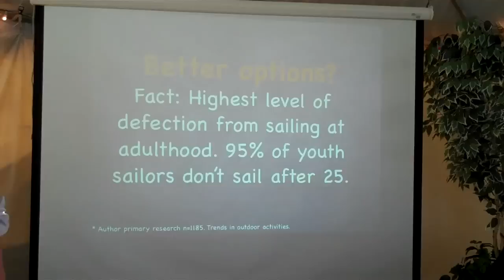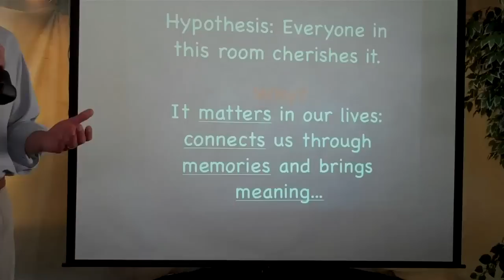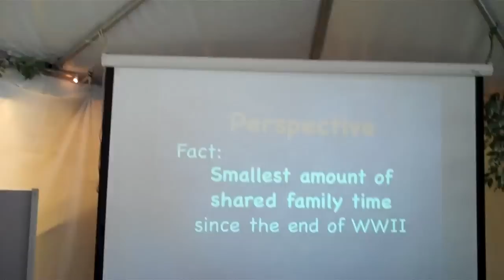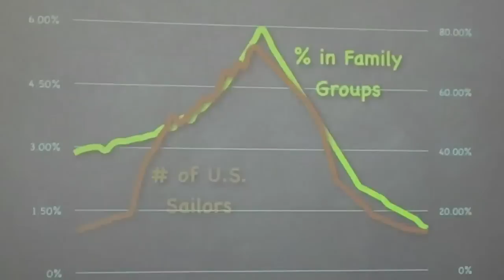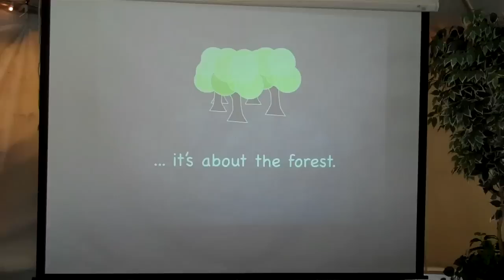Nick Hayes, author of Saving Sailing - Part 3 of 4 - On The Water Anarchy 2009 US Sailboat Show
Velocitek Point Loma Outfitting and Latis Yachting Solutions bring you comprehensive coverage of what's new in sailing from North America's biggest sailboat show